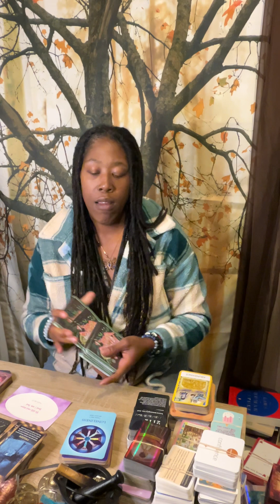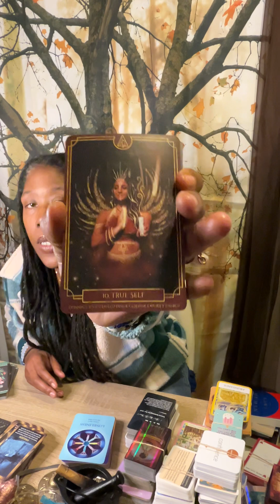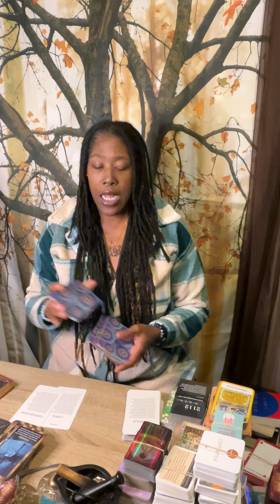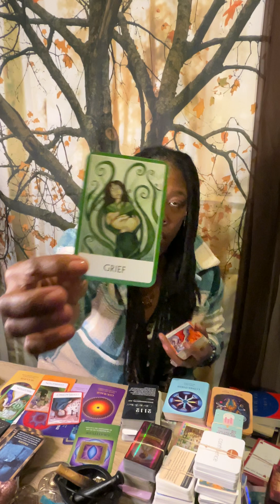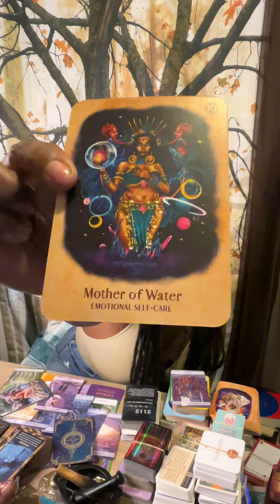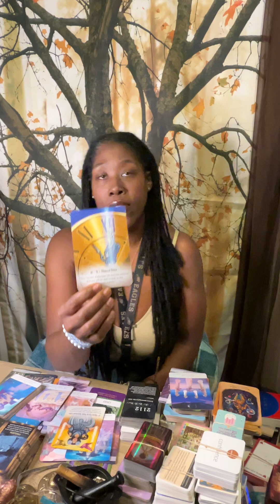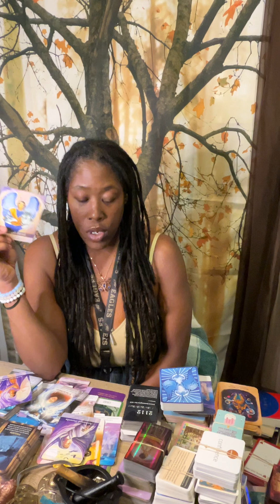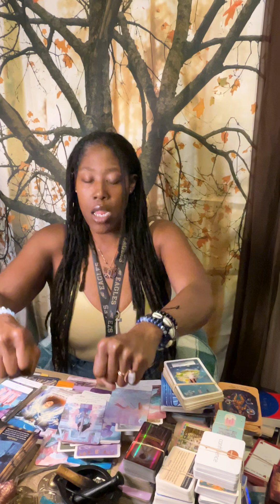AlphaOmega Speak to this Angel of Balance! Dance is good. They will eat your food.